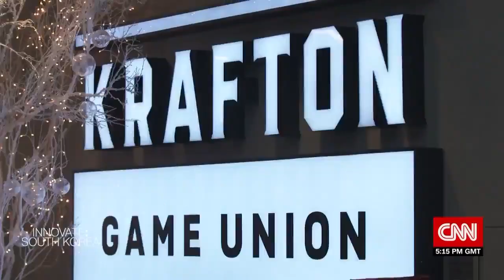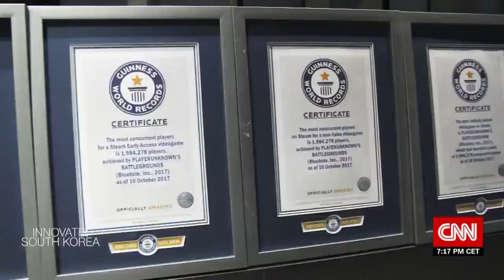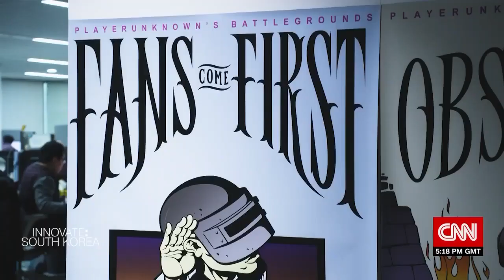"Innovate: South Korea" - Winner Winner Chicken Dinner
Having sold more than 70 million units worldwide with 400 million players, PlayerUnknown’s Battlegrounds is one of the best-selling PC games of all time. Video game company Krafton owes much of its success to this one game so CNN sits down with CEO Chang Byung-Gyu to find out how Krafton plans to diversify, as well as channel the wild popularity of PUBG into new business opportunities.